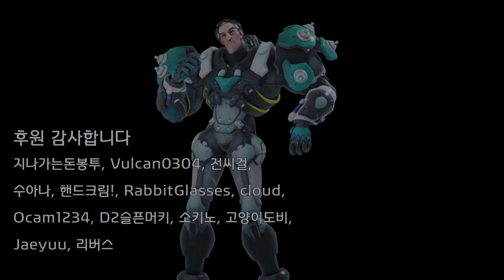폭력으로 체력을 회복하던 이벤트 모드 [HOWCOWuuu][배틀그라운드]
편집자 = sparky jinjin
같이 한사람 : 왈도쿤, 김박사, 델로새끼, 나